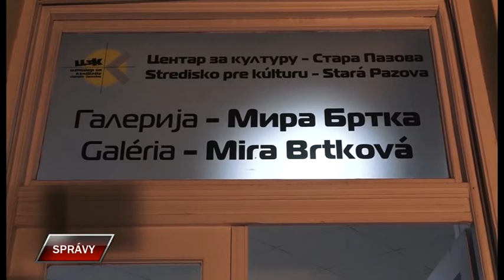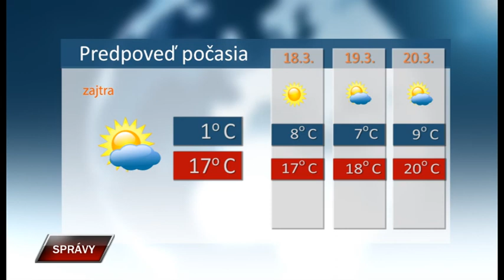Spravy 16 3 2020